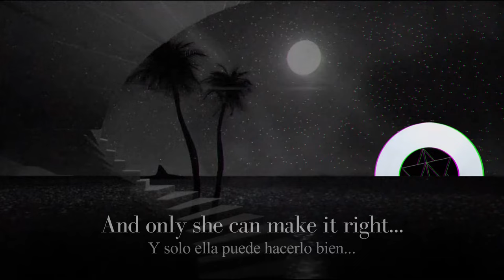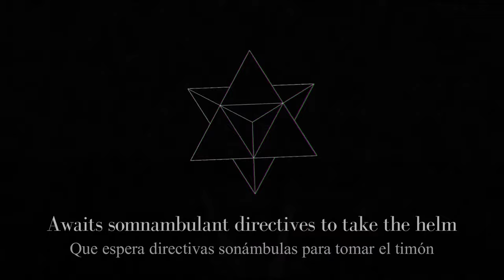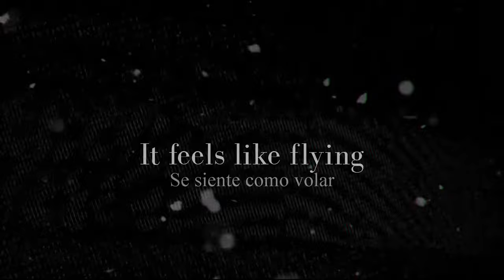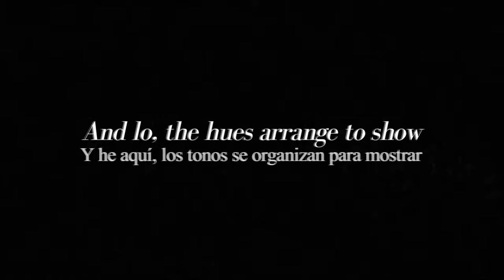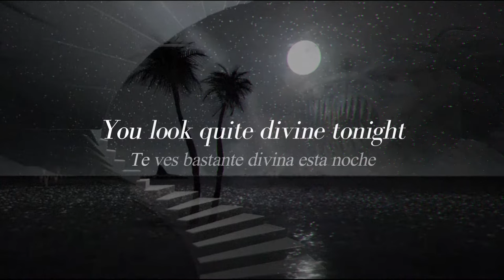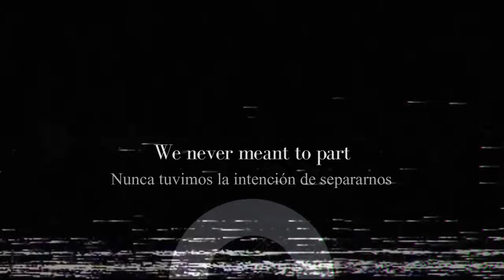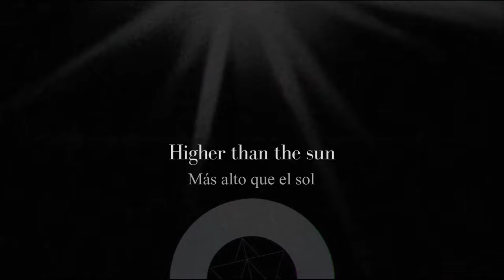Dream Sweet in Sea Major • ミラクルミュージカル [ MIRACLE MUSICAL ] | Lyrics / Subtitulos al español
ミラクルミュージカル
HAWAII PART ii
1. Introduction to the Snow
2. Isle Unto Thyself
3. Black Rainbows
4. White Ball
5. Murders
6. 宇宙ステーションのレベル7
7. THE MIND ELECTRIC
8. Labyrinth
9. Time Machine
10. Stranded Lullaby
11. Dream Sweet in Sea Major
12. ???
LYRICS

Alone at the edge of a universe humming a tune
For merely dreaming we were snow

A siren sounds like the goddess who promises endless apologies of paradise
And only she can make it right
So things are different tonight

We'll go together in flight

It's Now & Never
A reverie endeavor
Awaits somnambulant directives
To take the helm

Believe me, darling
The stars were made for falling
Like melting obelisks
As tall as another realm

Un ensemble d'enfants
(A group of children)
La galaxie s'étend
(The galaxy extends)
Jardin de l'imagination
(Garden of imagination)

Combler la lacune
(Bridging the gap)
Rouler passe à la lune
(Rolling past the moon)
La comme a nous évoluons
(How we evolve)

It feels like flying
But maybe we're dying
A cosmic confluence of
Pyramids hologrammed

She knows you heard her
Staging music murder
In line before the show began
To be where I am

Children born of one emotion
Our devotion's deepest ocean
No division reasoned we'll be
Free

To know
We are beyond a bow
And lo, the hues arrange to show
It's perfectly clear

You look quite divine tonight
Here among these vibrant lights
Pure delights surround us as we sail
Signed, yours truly, the whale

Joy mirage's kingdom come
No one left at stake
Now that existence is on the wake
Let's see what we can make

Apart is wholly ending
A line in any final song
So long so far

We will be atoning
At last eternal through the past
Above a blinding star

Bye, Hi
Sigh, Hawaii
We never meant to part
Sublime, thy art

One light
Higher than the sun
Invisible to some
Until its time